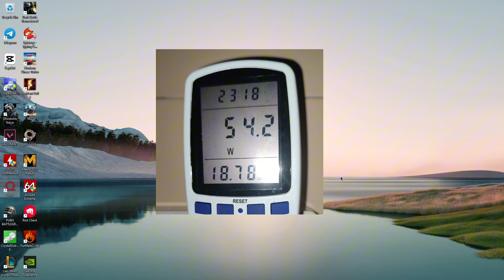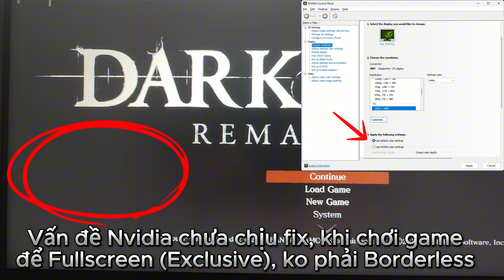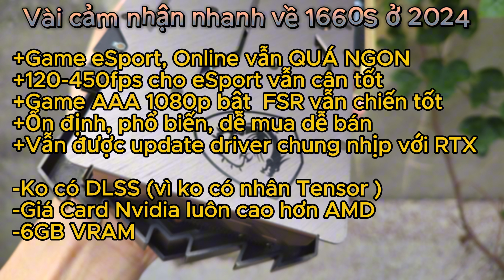Trên tay + Test Game/Temp/Điện MSI GTX 1660 SUPER Gaming X mua cũ trên Shopee (07/2024)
Link Shopee mình mua cho anh em tham khảo

1660 Super phù hợp cho ai không quan tâm Ray Tracing, DLSS chỉ cần một con VGA giá ổn, ăn điện ít, mát, ổn định 2-4 năm nữa cho mọi nhu cầu sử dụng gia đình, giải trí, làm việc nhẹ nhàng, nó render video capcut đơn giản ít effect cũng rất nhanh.Nguồn 450W CST là đủ sức gánh nếu sử dụng CPU cắn dưới 100W điện.

0:00 Trên tay
1:20 Lên case
1:41 Test Temp
1:50 Test điện
2:31 Vấn đề Fullscreen trên Driver Nvidia
2:58 Test Game
3:08 Valorant
4:55 COD Warzone
11:00 PUBG
19:49 Ghostwire Tokyo
22:57 God of War
27:50 Wo Long  Fallen Dynasty
31:45 RE 2